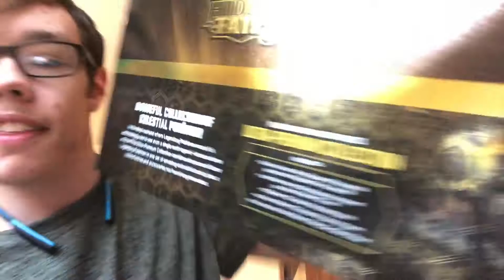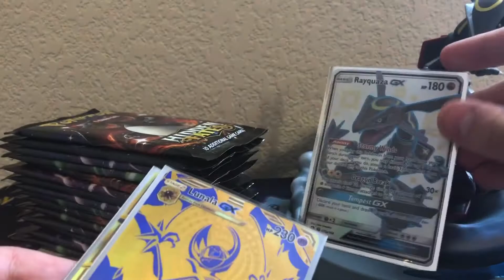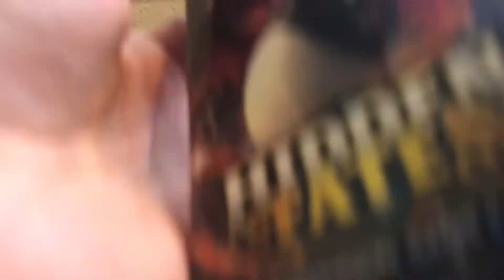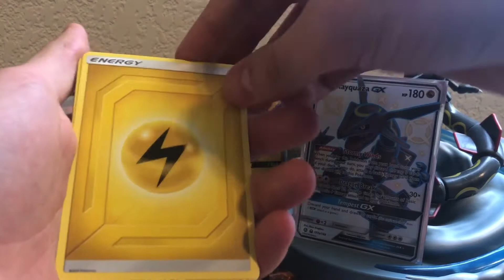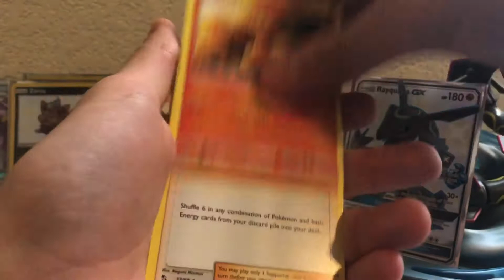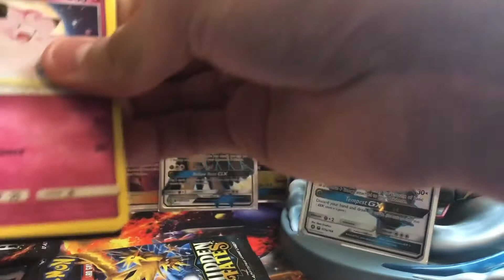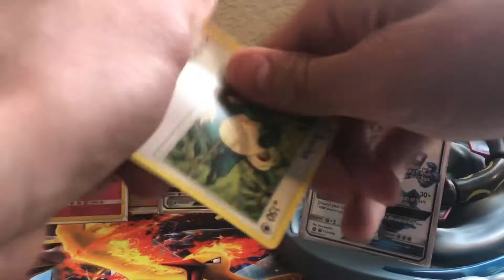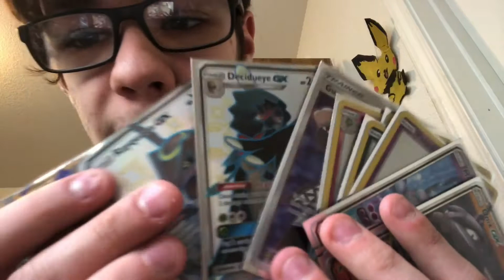Opening A Hidden Fates Ultra Premium Collection Box | Pikabub Plays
MORE POKÉMON VIDEOS!!!